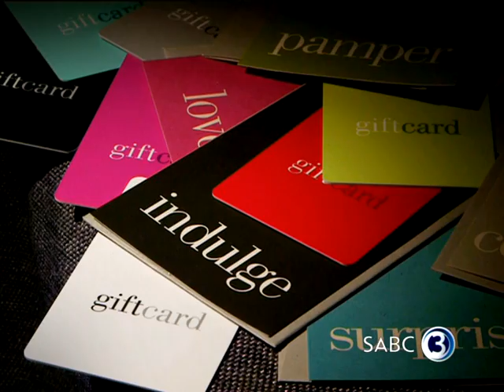Win a slice of the good life worth over R5 000 000 with Top Billing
Top Billing turns 21 this year and we are inviting you to celebrate with us. Stand the chance of winning the key to your own Top Billing lifestyle with a fully kitted dream apartment in Cape Town worth over R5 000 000 plus a luxury car worth over R700,000 in the double parking bay downstairs. From us to you, with love.